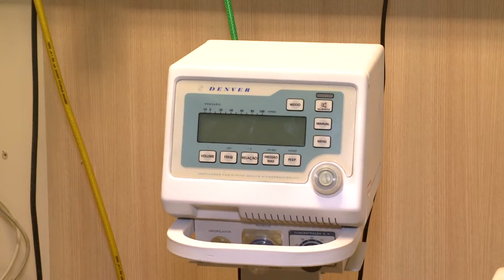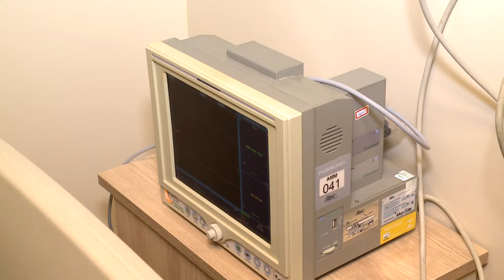O Hospital em Santos já está equipado e pronto para receber pacientes com COVID-19 da região.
O Hospital Vitória em Santos já está equipado e pronto para receber pacientes com COVID-19 da região.